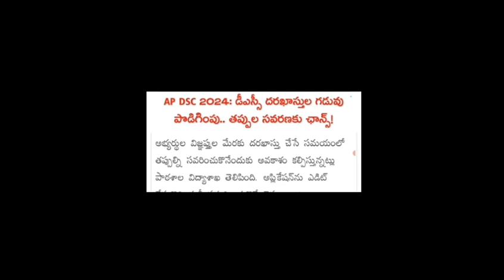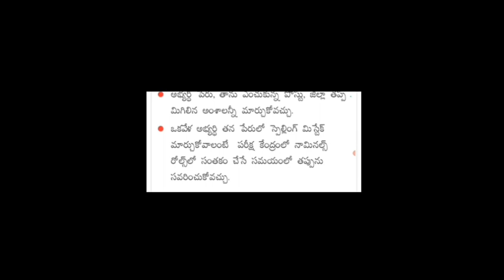AP DSC 2024 ! APPLICATION తప్పులకు అవకాశం! ఇవి మాత్రమే! DSC రద్దు అవుతుందా!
Description